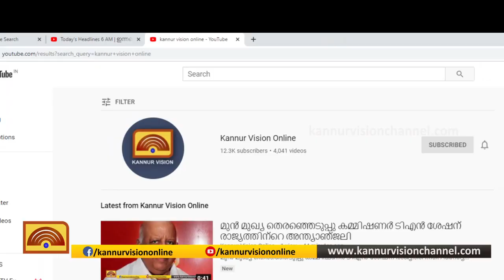കൂത്ത്പറമ്പിൽ നിയന്ത്രണങ്ങൾ തുടരുന്നു .ആരോഗ്യ വിഭാഗവും പോലീസും ചേർന്ന് പഴകിയ മത്സ്യവും പിടികൂടി .